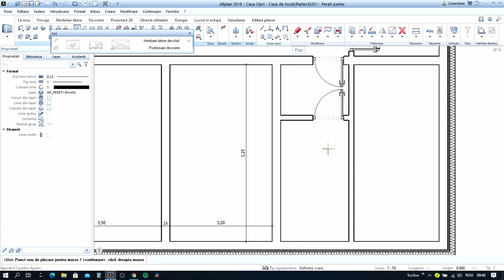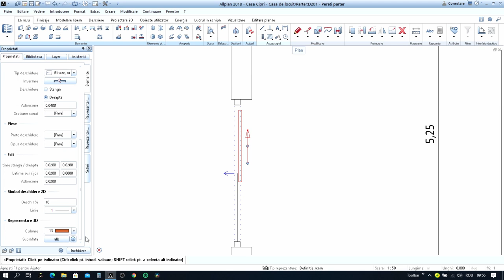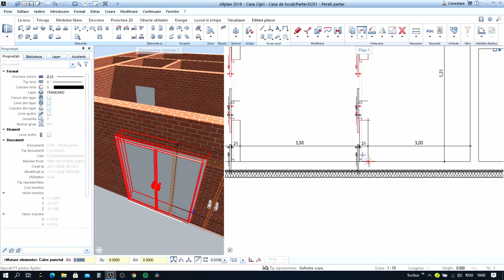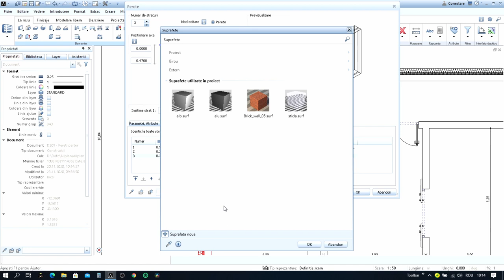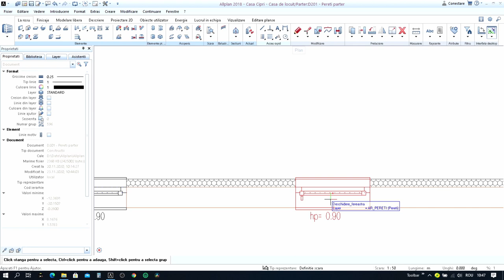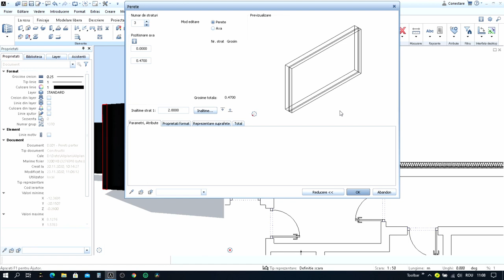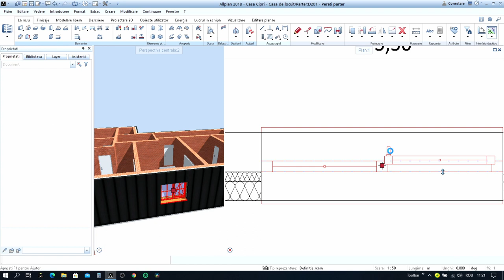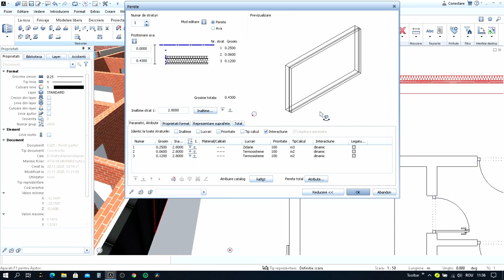C House Part 1 - Allplan Nemetschek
Designing a different house